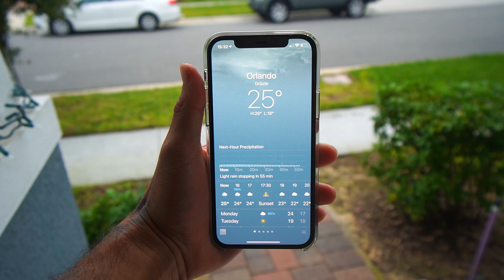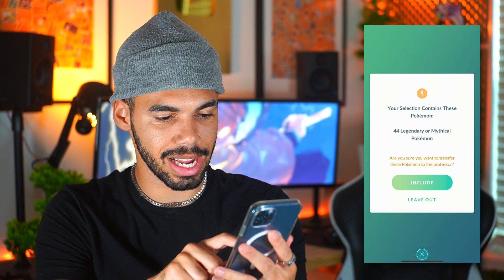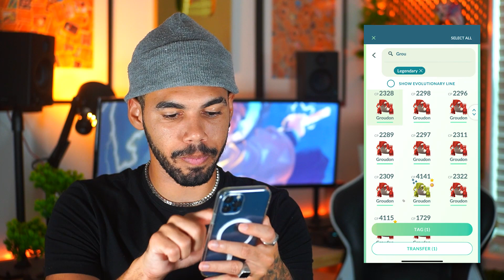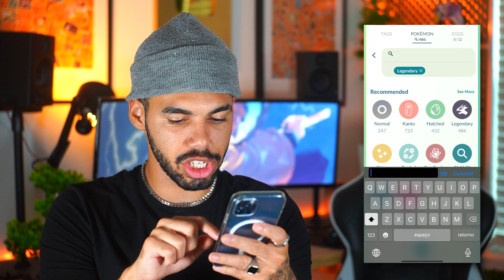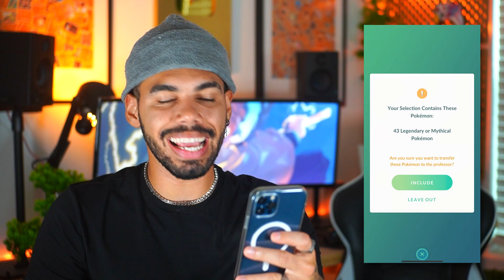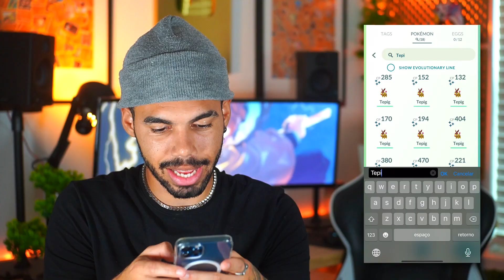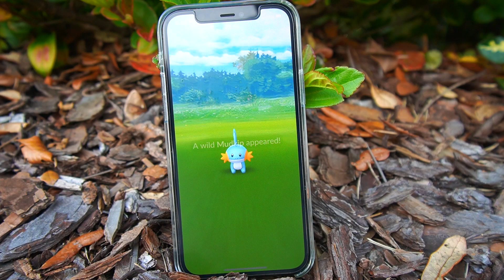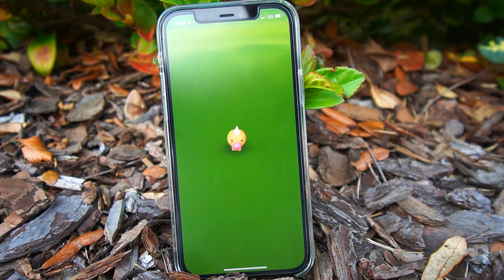EXCLUINDO 100 LENDÁRIOS DE UMA VEZ SÓ - POKEMON GO | Cris